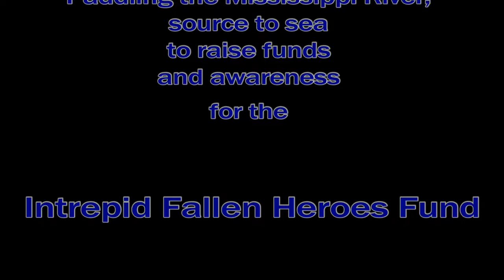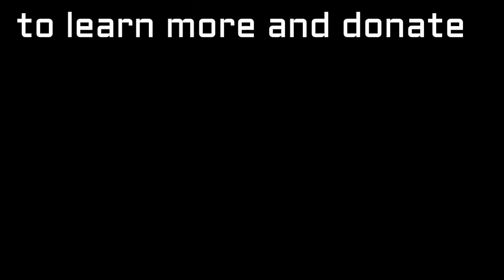Small Town Twin Cities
Small Town Saturday is featuring a not so small town, the Twin Cities!  We had a bit of time to explore this area and happened across some real gems and we just had to share.  Join us next week for several small towns along the river south of MSP.